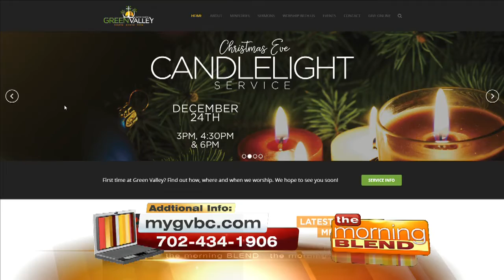The Living Nativity Returns! 12/16/16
For years, Green Valley Baptist Church's Living Nativity has been one of Las Vegas' greatest free events for the season. It returns this weekend for an incredible display that shows the true meaning of Christmas.